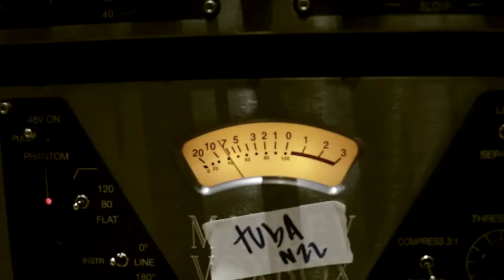XL BRASS BAND | Rec Teaser | Feat. Ricardo Tapia & Terence Higgins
Teaser de la grabación del album "No es que haya tanta sed" (2018).

Tema: Hoy vas a bailar
Letra: Ricardo Tapia

XLBB es:

Federico Correa Louzao: Tuba
Gerardo Santos: Saxo Tenor
Daniel Falabella: Trompeta
Federico Brandalisio: Trombon
Edi Vallarino: Batería

Músicos invitados:

Ricardo Tapia: Voz
Terence Higgins: Drums

Grabado en Romaphonic por Javier Verjano.
Arte de tapa: Gastón Calo.

"No es que haya tanta sed" en las redes:

Amazon Music